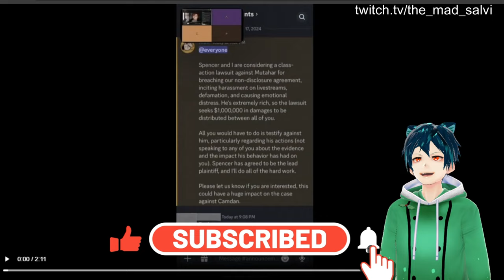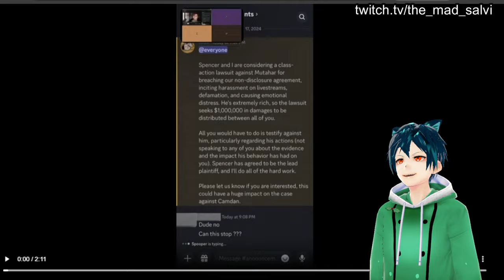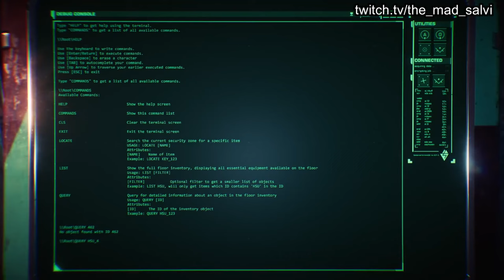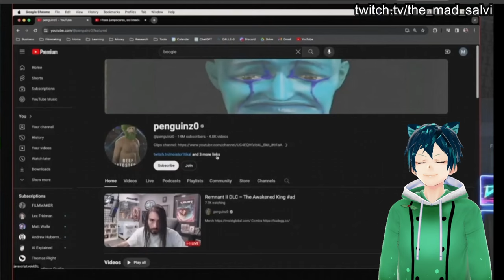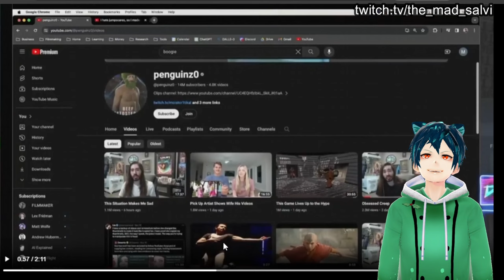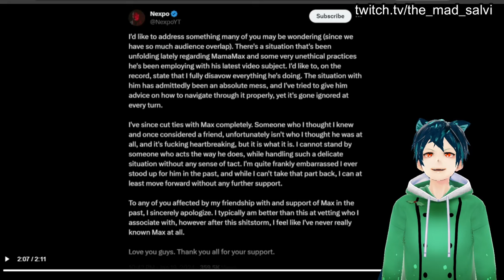Mamamax is a degenerate?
MamaMax is angry and trying to sue Someordinarygamers. Mamamax did not like that he got called out for what he did

do you think he would win the lawsuit?
is he just another narcissist?
Why do you think he is doing this?

00:00Background on Mamamax drama
04:44 Mamamax wants to sue someordinarygamers
07:26 Mamamax wants to cancel Penguinz0 aka Moistcritikal
09:49 Nexpo ends friendship with Mamamax
12:00 Comment down below and outro